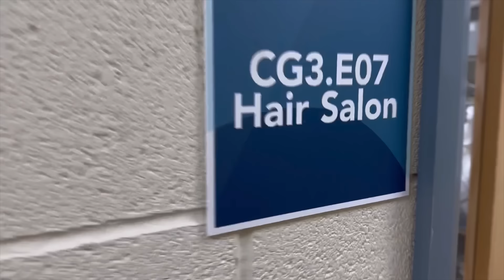Can’t Believe … Mein Exam Mein Fail Ho Gayi 😫 | Result Day